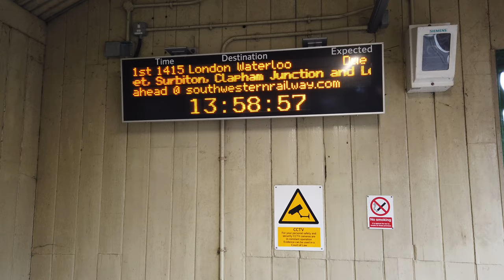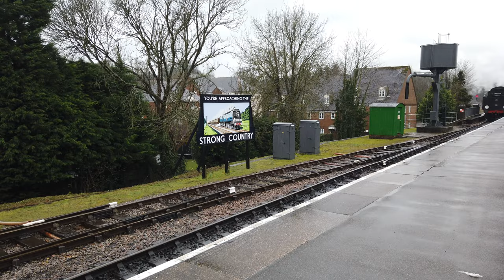A Ride on the Watercress Line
A ride on the Watercress Line (Mid Hants Railway) in Hampshire.